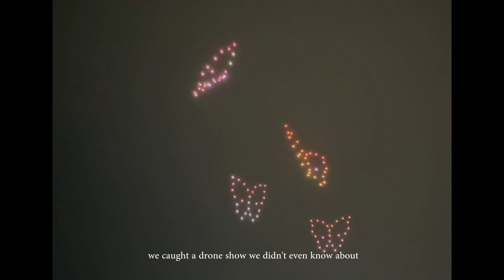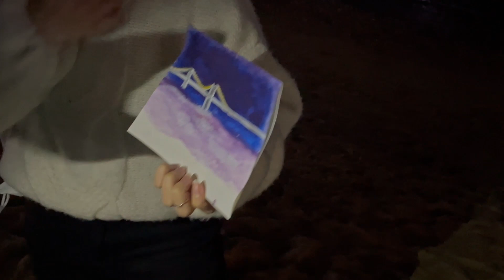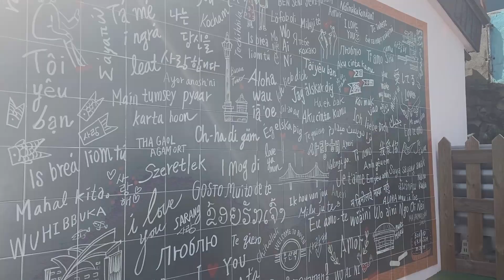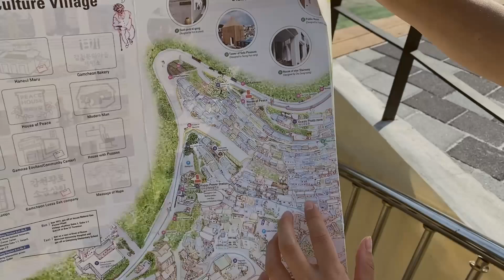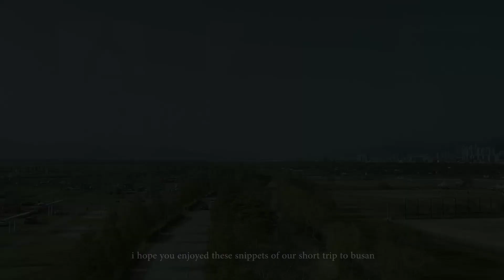48h in busan with a bunch of strangers 🌞 ft. painting at the beach & gamcheon culture village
here's to making new friends! thanks again for inviting me to tag along 🤍 highlight of 2022 so far